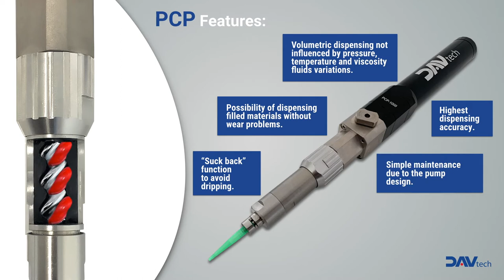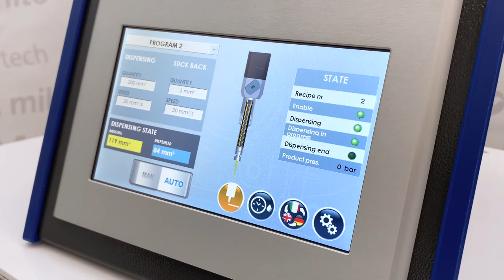PCP Volumetric Pumps, how do they work?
PCP volumetric pumps are the state of the art in the volumetric dispensing applications of sealants, resins, glues and lubricants.
Volumetric dispensing in strips, drops, or fillings with the highest accuracy!

Managed by a controller, they allow you to dispense fluids of any viscosity with highest accuracy.

The controller allows you to set, monitor and change all dispensing parameters without mechanical setup and to define the process parameters remotely.

• Volumetric dispensing, accuracy +/-1%
• Performances unaffected from viscosity and temperature changes
• “Suck back” function to avoid dripping
• Fast and easy system start up due to the presetted programs
• Easy maintenance
• Dispensing of low, mid or high viscosity fluids, even filled.